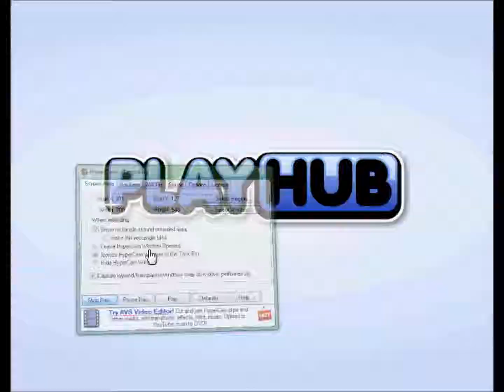lets play homerun in berserk land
yes i am still at my girl friends house